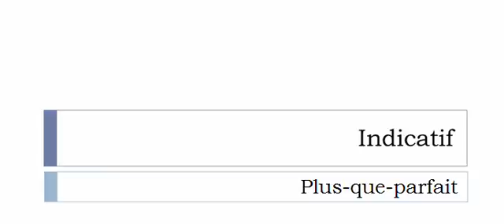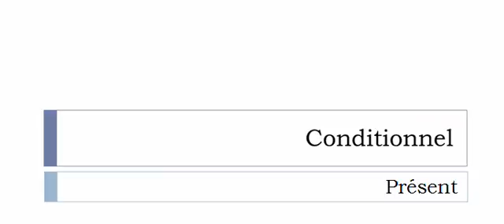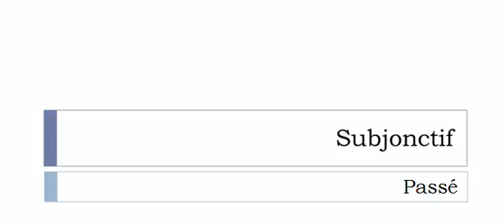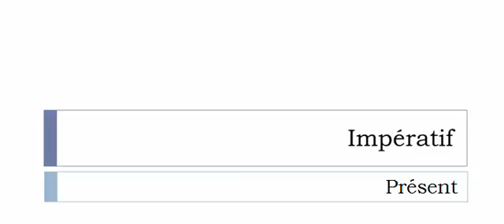Französisch lernen = Konjugation = Clapir